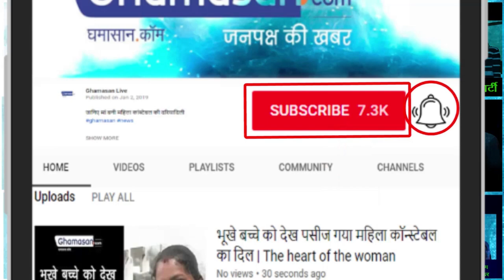Kamal Nath Said : Our priorities will be jobs and 4000 Rs. Months Unemployment Allowance for youth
₹100 में 100 यूनिट बिजली मिलेगी | ₹100 will get 100 units of electricity.